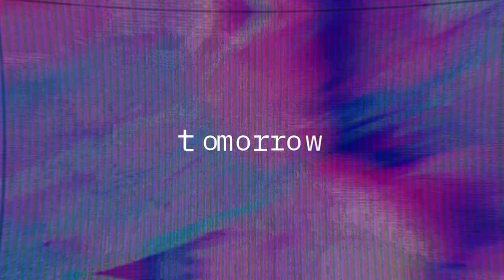GlinttNext, the new with you - EN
At Glintt Next, we embrace the world of digitaltransformation.

We are a technological force that prepares our partners for a new tomorrow.

With a fresh and impartial perspective, we develop unique change solutions for highly specialized industries, turning ambitions into tangible realities.

We create and manage technology that propels businesses forward, without complexity. We join forces with ambitious companies to provide essential solutions throughout the Iberian Peninsula, in highly specialized industries such as Telecommunications, Financial Services, Energy, or the Public Sector. We are recognized experts in Technology Services, including Custom App Development, Low-Code & Integration, Data & AI, and everything that is yet to come.

Proximity and the exchange of ideas with our partners allow us to discover and deliver technological innovations that best suit each business.

In a world that changes faster than time, we anticipate trends and create value that can surpass tomorrow. ⏩

the new with you